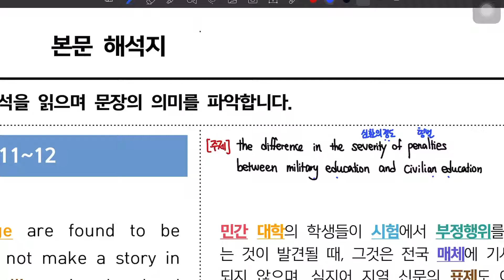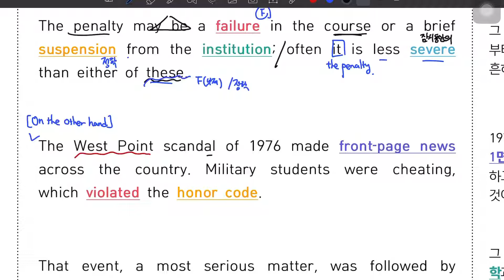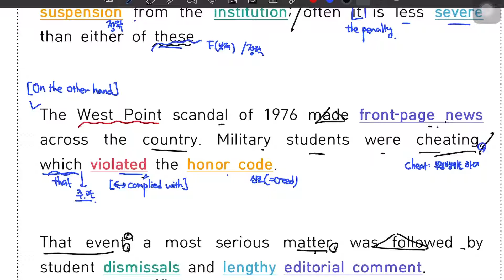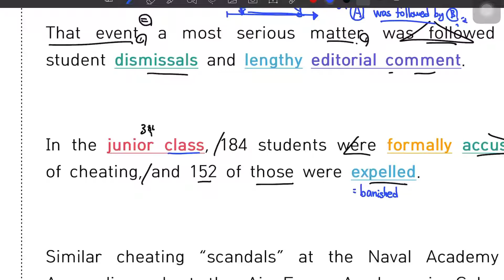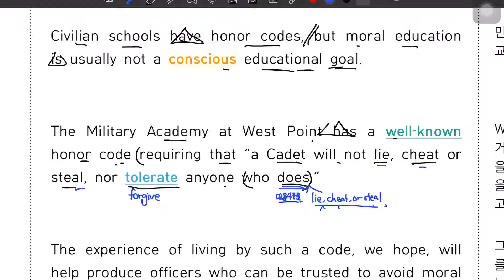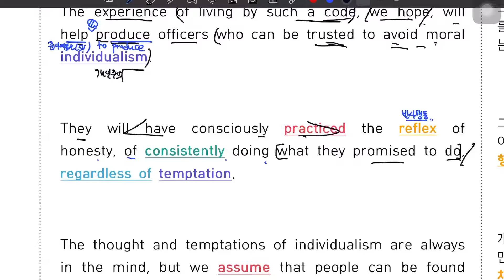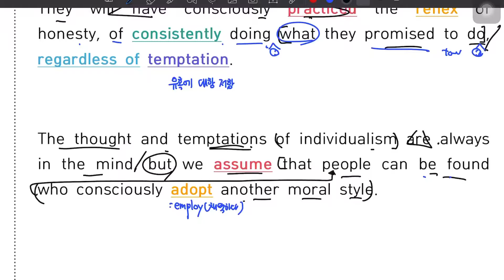[‘21_SN] SNTG English RCPractice L5 11,12 Lecture Video